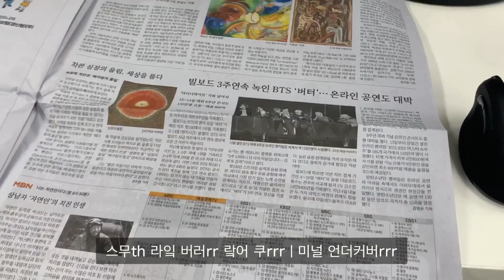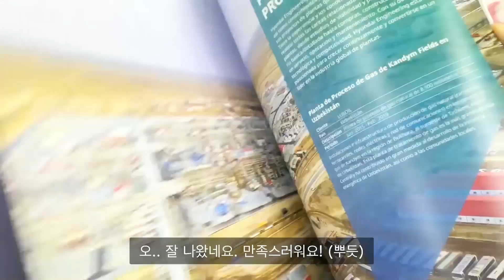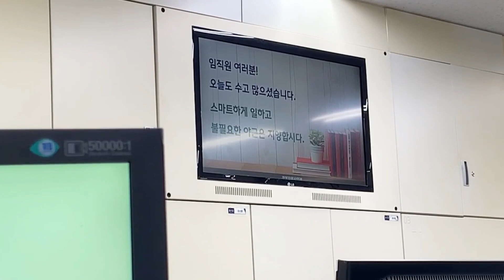직장인 브이로그, 헥님의 하루! (feat. 스팸김치찌개)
현대엔지니어링 공식 인스타그램 운영자
헥님의 일상을 공개합니다! 📹

11시 30분만 되면 헥님의 발은 눈보다 빨라지지
왜냐하면.. 스팸김찌를 먹어야하니까 🥘

인스타그램으로 놀러오세요!